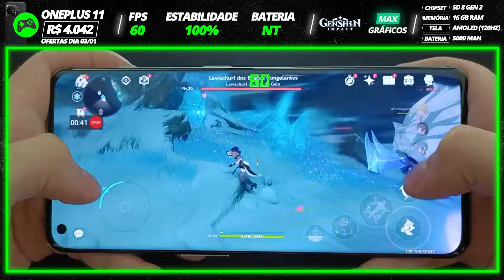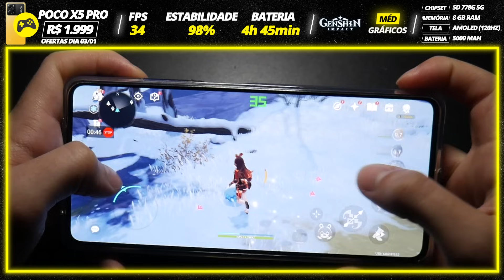OS MELHORES CELULARES DE 2023 PRA JOGAR GENSHIN IMPACT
NESSA LISTA APRESENTAMOS OS MELHORES CELULARES DE 2023 PRA JOGAR GENSHIN IMPACT , INCLUINDO OS DE ENTRADA, INTERMEDIÁRIOS E TOP'S DE LINHA, TUDO PARA A SUA NECESSIDADE GAMER.

⏳Capítulos

00:00/ / INTRO
00:24 // Galaxy S23
01:08 // OnePlus 11
01:48 // S23 Ultra
02:34 // Galaxy M54
03:05 // Realme 11 Pro Plus
03:43 // Poco X5 Pro
04:14 // Poco X5
04:43 // Infinix Note 30 Pro
05:16 // Redmi Note 12s
05: 47 // Redmi Note 12 4G

GAMEBENCH PRO
Os dados (FPS) são capturados pelo GameBench Pro, a melhor ferramenta do mercado para capturar esse tipo de dados. Veja mais sobre o GameBench Pro, clique aqui e navegue pelo site deles: